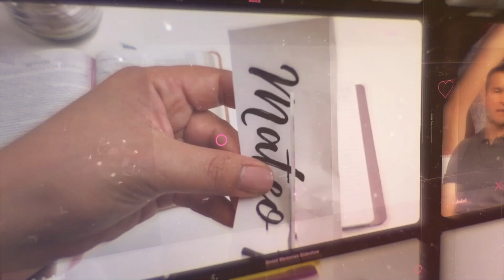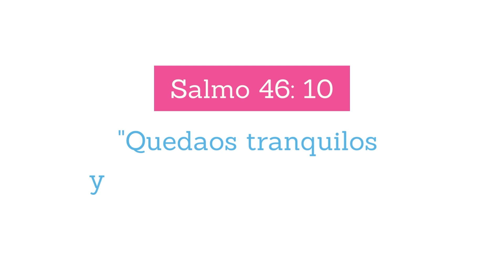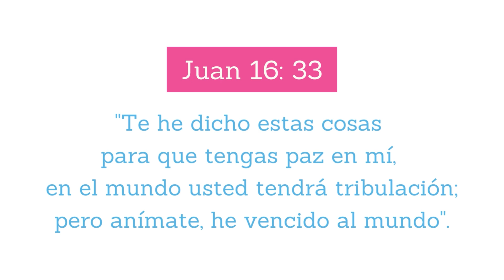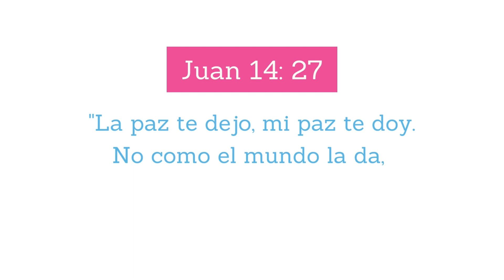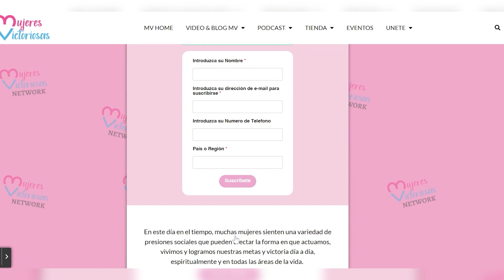🤍 3 Maneras de Experimentar Paz - Diana Blanquel | Consejos para cristianas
🤍 3 maneras de experimentar paz - Diana Blanquel

🚨 ¿Estas afrontando un problema? ¿No logras encontrar paz en tu vida?

En este devocional Diana nos platicará acerca de:

-Cómo encontrar paz en medio de los problemas
-Cómo pedir el consuelo de Dios para nuestra angustia
-De que manera encontrar la paz de Dios